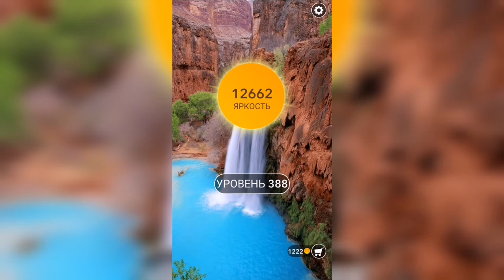Word / Слово Крест: Поиск русского кроссворда / Уровень 388